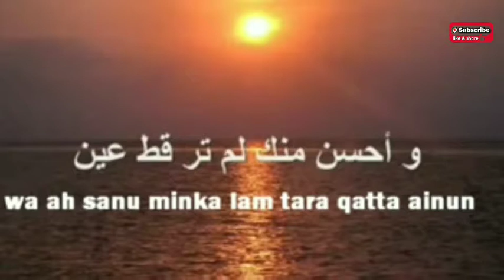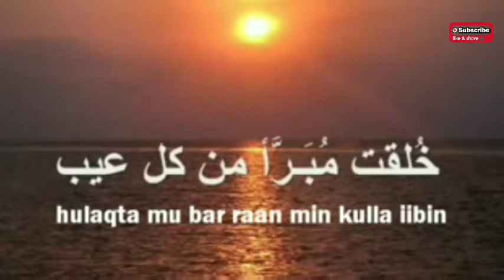Abam Bocey | lawak macam nak kena taboh kot | Medley on recording